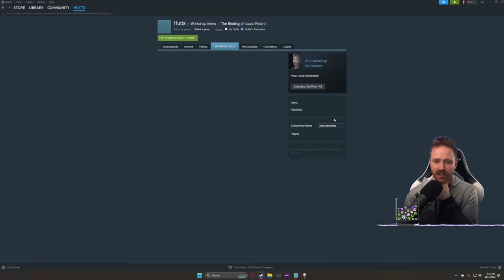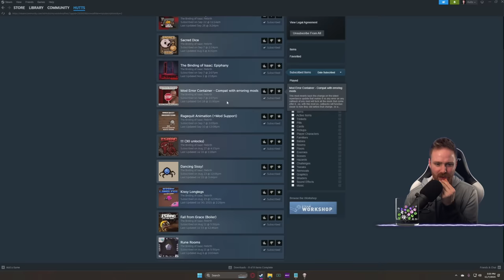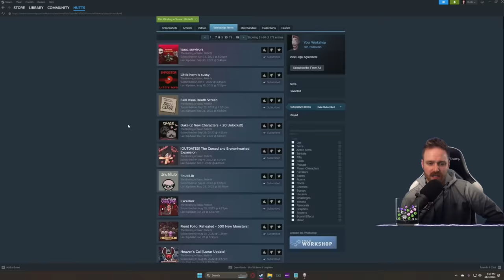Familiars plus hungry tears is OP - Third Save File Stream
Tainted Cain finally!
11/7/2023

➤GET INVOLVED!